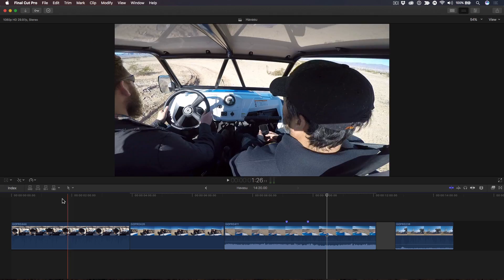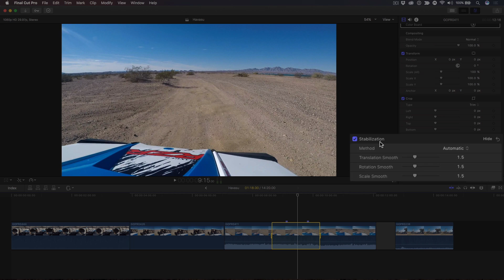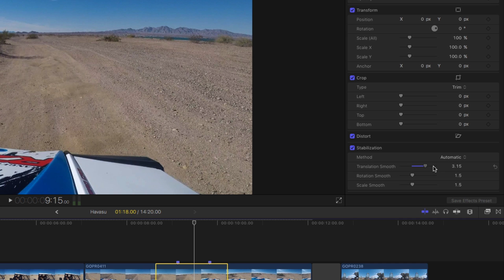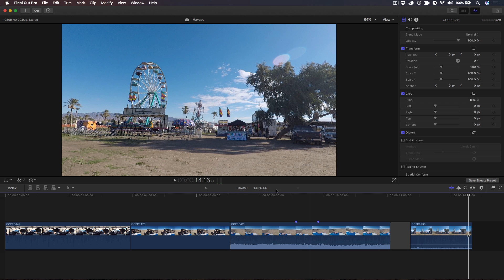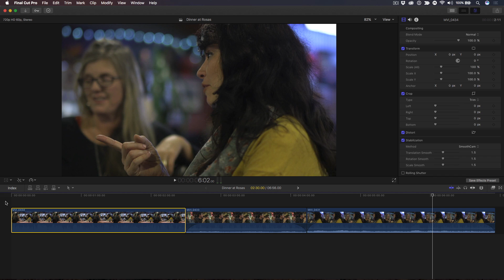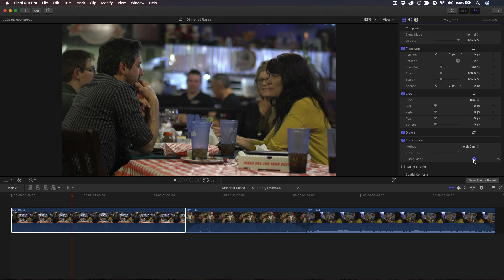Final Cut Pro X in Under 5 Minutes: Reducing Camera Shake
In this episode, Steve walks you through how to use Final Cut Pro X's Stabilization effect to smooth out shaky footage.